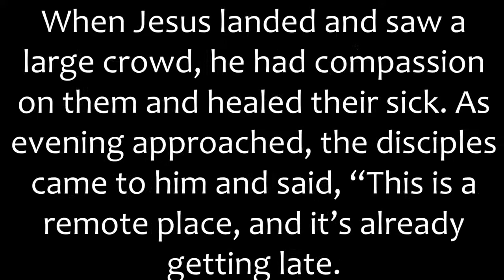Sermon: Jesus Keeps Calling Us to Trust Him (Matthew 14:13-21)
A large crowd with no food finds Jesus and something incredible happens. Jesus uses this moment to teach his disciples and us to trust him to provide. Listen to this sermon based on Matthew 14:13-21.